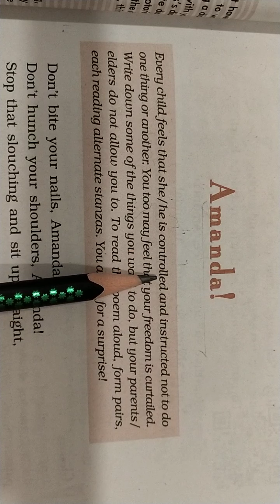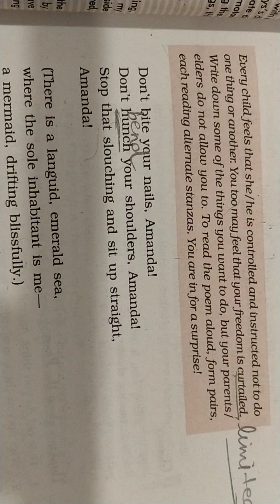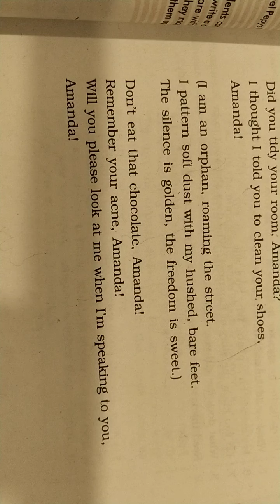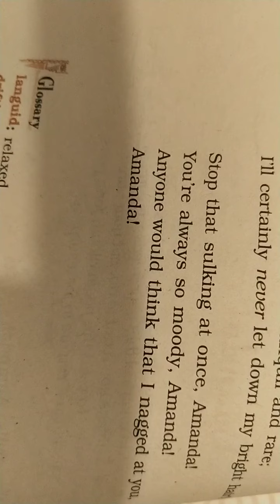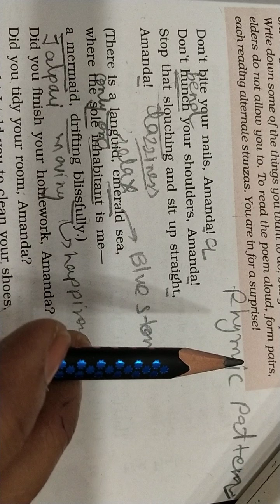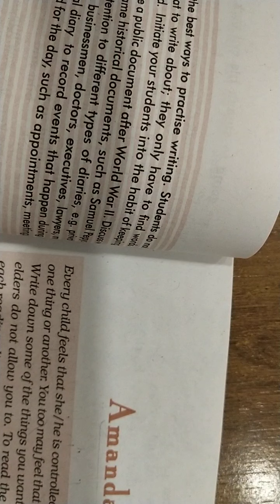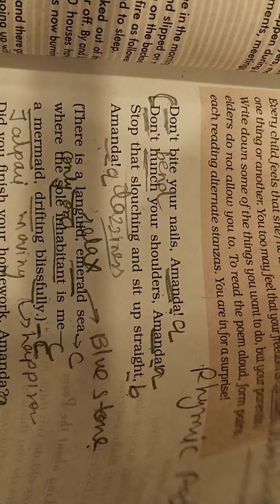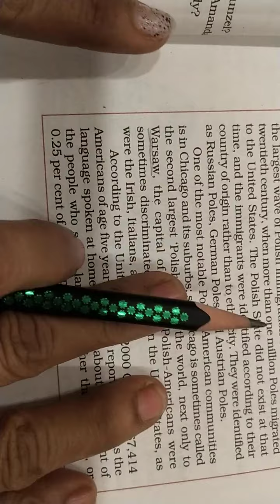Amanda ( CBSE 10)